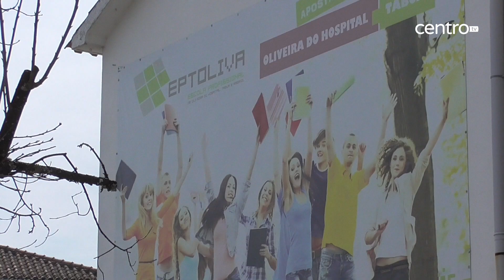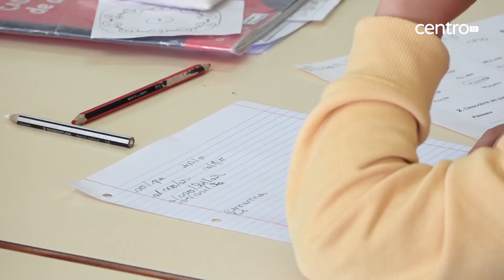Presidente da CIM Região de Coimbra defende encerramento de todas as escolas